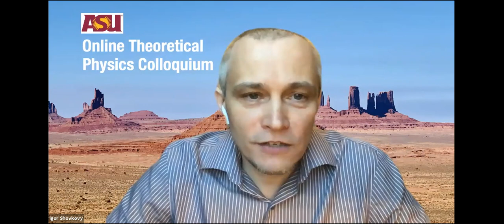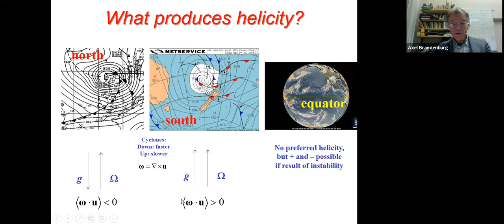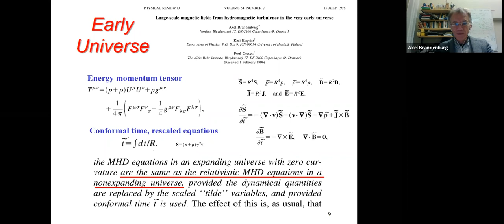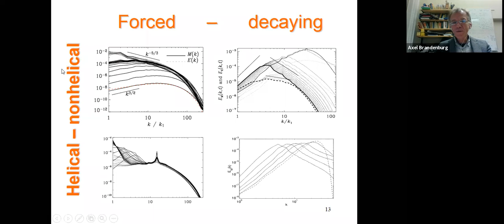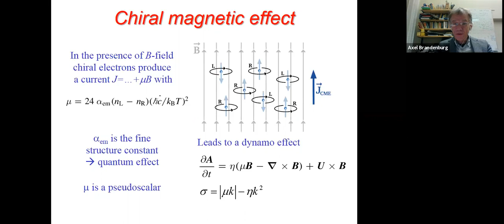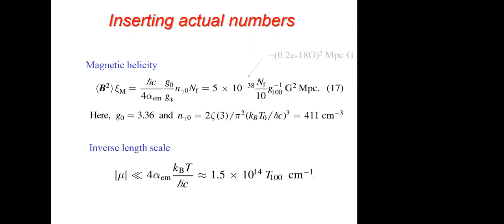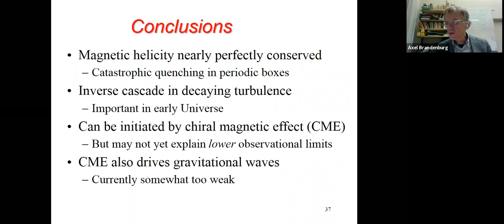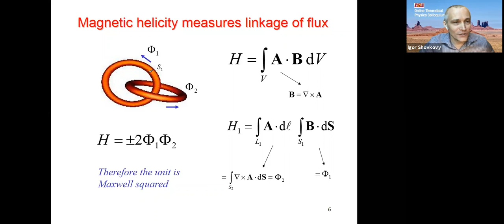Helical magnetic fields in the early universe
Theoretical Physics Colloquium by Prof. Axel Brandenburg.
This presentation was held live on November 25, 2020 as part of the theoretical physics colloquium series hosted by Prof. Igor Shovkovy at the Arizona State University. The series features high-quality interactive presentations on current advances in theoretical physics by active researchers in the field of theoretical physics.
Abstract for this presentation:
In magnetohydrodynamics, helical magnetic fields play a special role because the magnetic helicity is nearly perfectly conserved for moderately and highly conducting fluids. A particularly important example is the early universe, where strong magnetic field could be produced. They would be highly turbulent by their self-inflicted Lorentz force. The turbulence would then decay, but relic magnetic fields might still be present and detectable in the voids between clusters of galaxies. In my talk, I will discuss the chiral magnetic effect as one possible mechanism for producing magnetic fields from an initial imbalance of left- and right-handed fermions. I will then discuss the subsequent evolution of such magnetic fields that are subject to a generalized conservation law for the total chirality. Finally, I will discuss primordial gravitational waves as a tool to study turbulence in the early universe when the energy density in magnetic fields and the turbulent motions made up a significant fraction of the total energy of the universe. Many of these studies are being carried out with a Pencil Code, a public domain toolbox with significant contributions from the community.